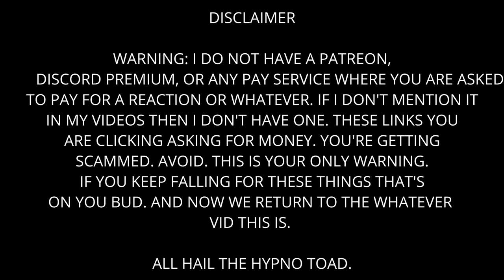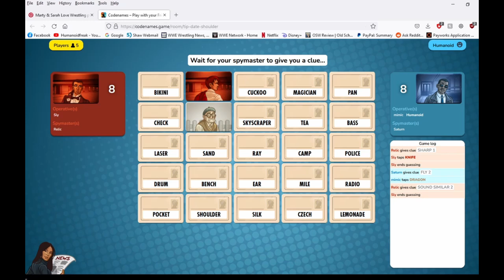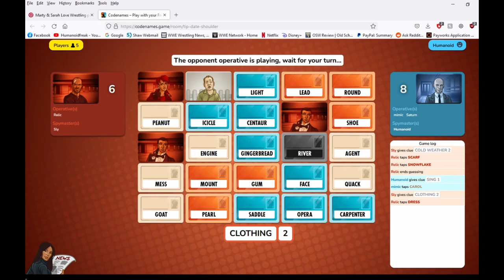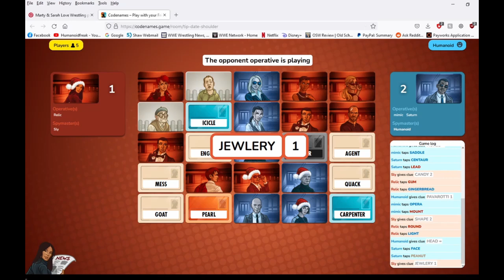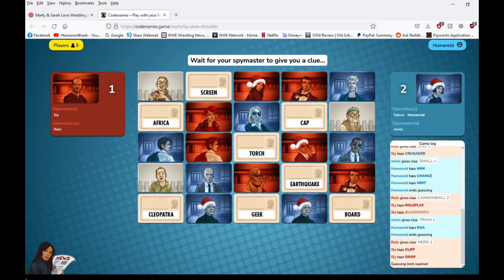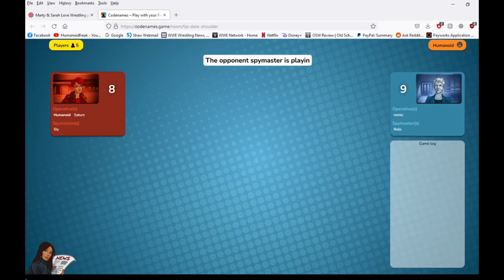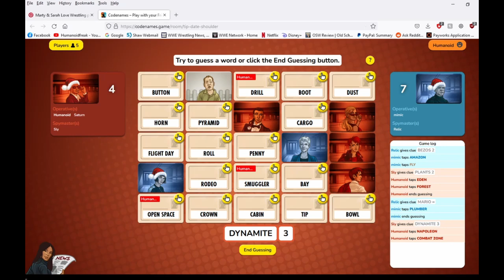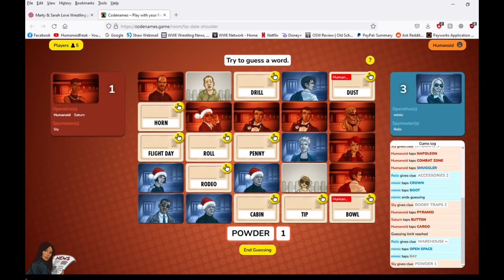Codenames - You Drop Your Baby In Water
Get that baby!